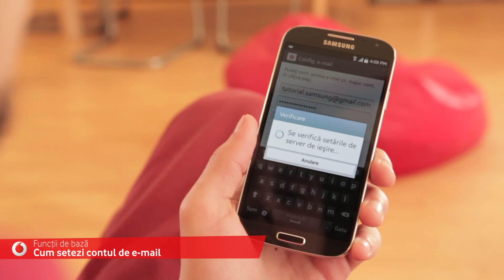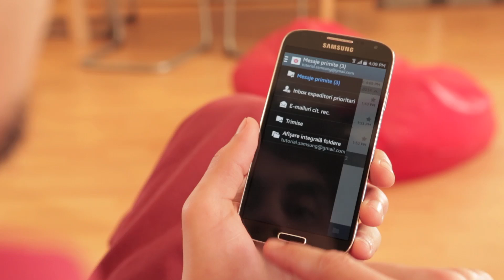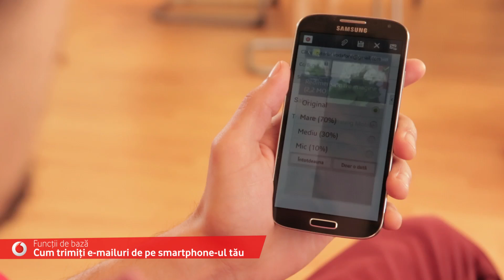Samsung - Cum sa setezi si sa trimiti e-mail de pe smartphone-ul tau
Ai un telefon Samsung si vrei sa afli cum sa setezi si sa trimiti un e-mail? Te ajutam noi!